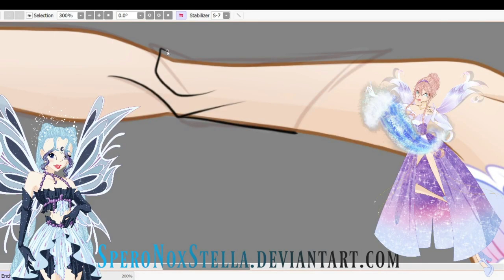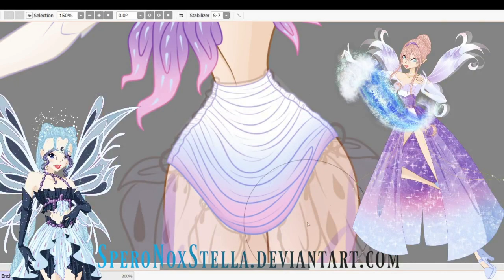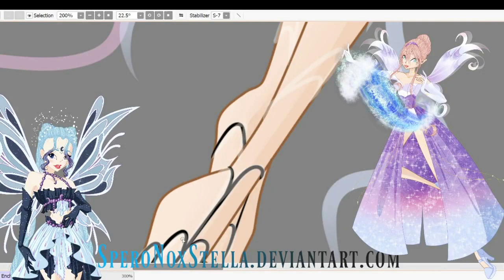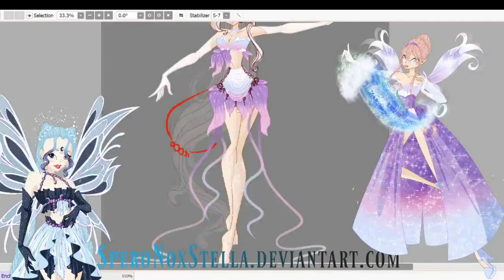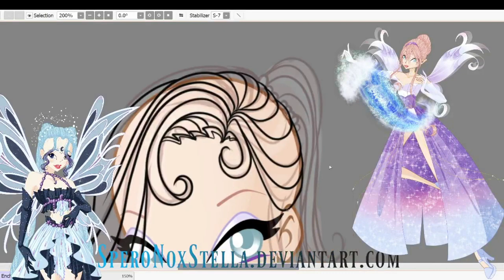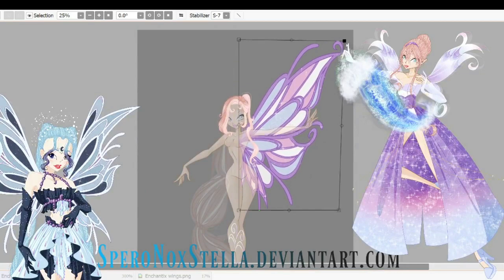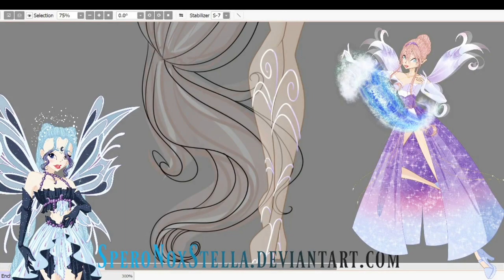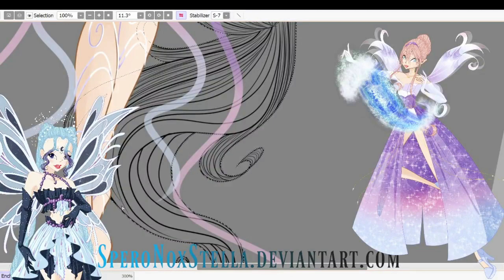Iliria Enchantix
Iliria Enchantix it's finally here!

All Credits on My DevaintArt :3

Thank you for helping me choose which character to draw. Expect a similar vote to appear soon!
There are only two fairies left, we are getting closer to the end of this series. but don't worry, there will definitely be another one!
I really enjoy making these videos and I'm happy to share them with you.